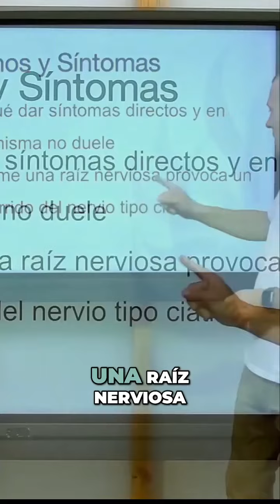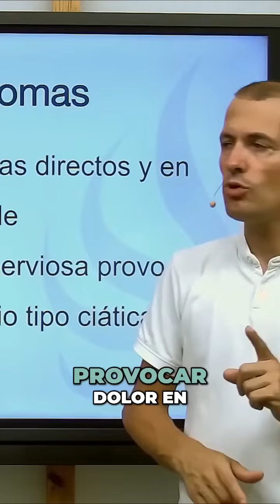¡Todo el mundo a partir de los 40 años empieza a tener hernias discales! Y muchas veces sin síntoma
¡Todo el mundo a partir de los 40 años empieza a tener hernias discales!

Y muchas veces sin síntomas…

🟢FisioOnline Practica, Promueve, Es Fiit Concept⭐

¡Mira el video completo en nuestro canal de Youtube!